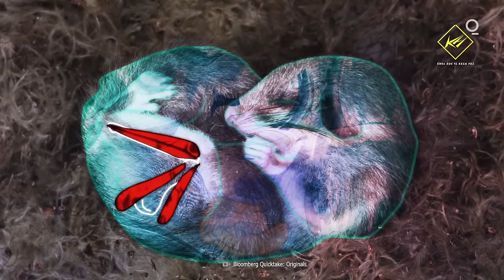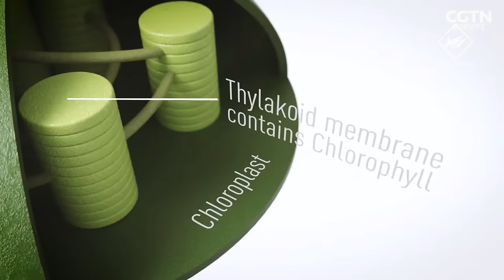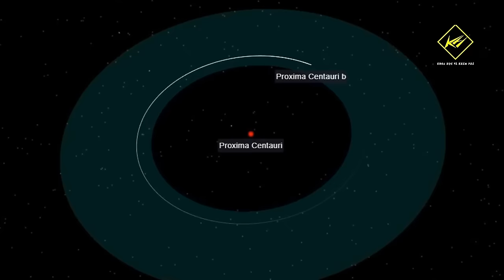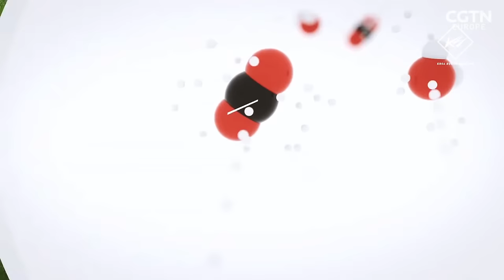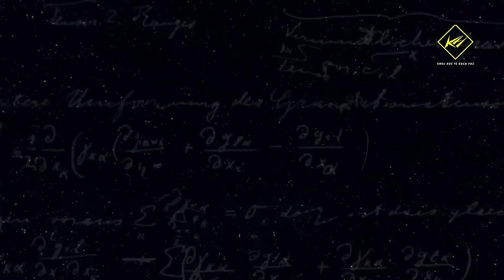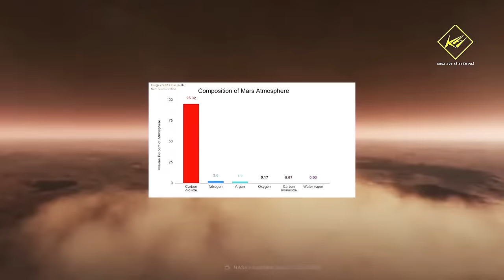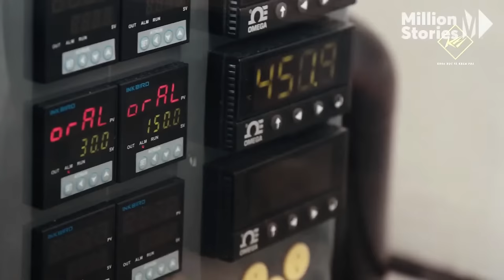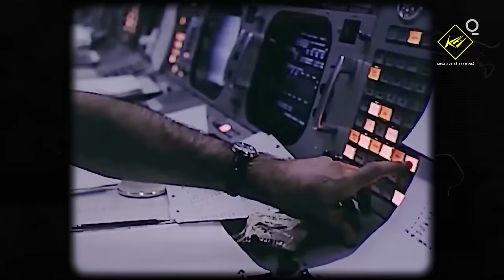Tại sao con người không thể "Ngủ đông" khi Du hành vũ trụ? | Khoa Học và Khám Phá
Tại sao con người không thể "Ngủ đông" khi Du hành vũ trụ?